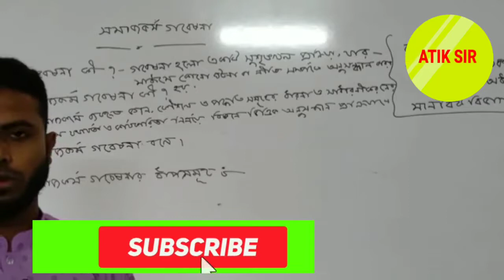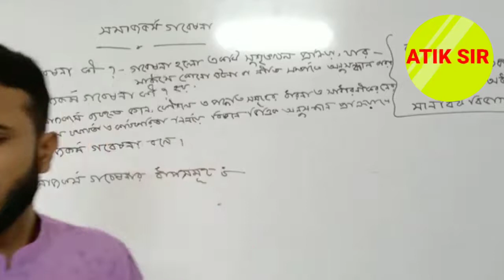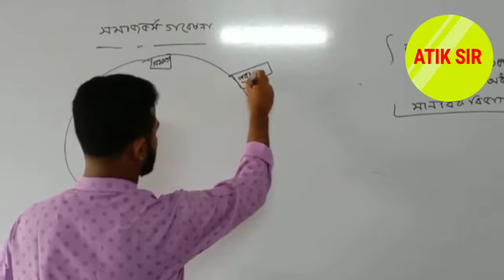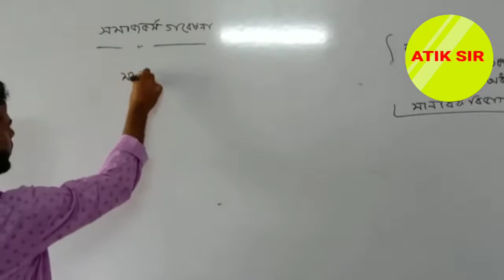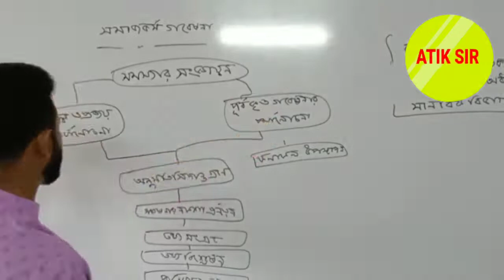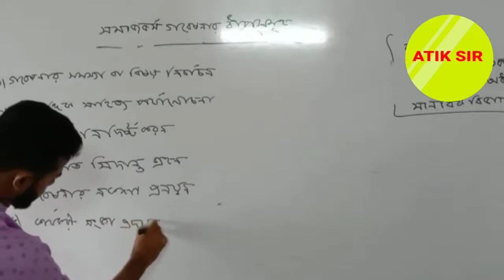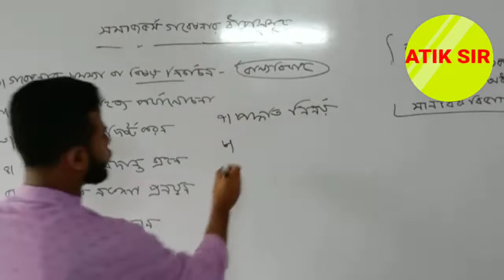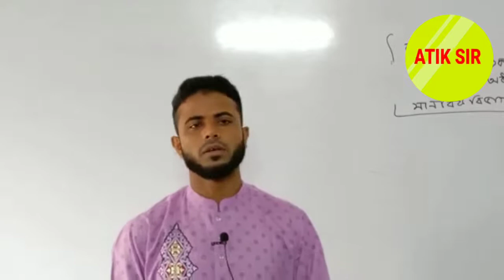সমাজকর্ম গবেষণা মোঃ আতিকুর রহমান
সমাজকর্ম গবেষণা কী?
সাধারণভাবে বলা যায়, সমাজে বিরাজমান বিভিন্ন সমস্যার স্বরূপ, প্রকৃতি, কারণ নির্ণয় এবং সমাধানের জন্য সেবার মাত্রা নির্ধারণ, প্রদত্ত সেবার যথার্থতা যাচাই, এমনকি সমাজকর্মে ব্যবহৃত বিভিন্ন পদ্ধতি ও কৌশলের কার্যকারিতা পরীক্ষা ও যাচাইয়ের লক্ষ্যে বিজ্ঞানভিত্তিক ও পদ্ধতিগত অনুসন্ধান প্রক্রিয়া হলো সমাজকর্ম গবেষণা।

সমাজকর্ম গবেষণা বিভিন্নরকম সামাজিক সমস্যা শনাক্তকরণ, সেগুলো ব্যাখ্যা-বিশ্লেষণ ও সমাধানের প্রক্রিয়া উদ্ভাবন, বাস্তবায়ন এবং মূল্যায়নে গুরুত্বপূর্ণ ভূমিকা রাখে; এ কারণে সমাজকর্ম গবেষণা সমাজকর্মের গুরুত্বপূর্ণ সহায়ক পদ্ধতি।
ওয়াল্টার এ. ফ্রিডল্যান্ডার সমাজকর্ম গবেষণার সংজ্ঞায় বলেন, “সমাজকর্ম গবেষণা হলো সমাজকর্মের জ্ঞান ও দক্ষতা, প্রত্যয় এবং তত্ত্বের যাচাই, সাধারণীকরণ এবং প্রসারের লক্ষ্যে সমাজকর্ম সংগঠন, কার্যক্রম এবং পদ্ধতির যথার্থতা নির্ণয়ের বিজ্ঞানভিত্তিক ও পর্যালোচনামূলক অনুসন্ধান।”

এনসাইক্লোপিডিয়া অব সোশ্যাল ওয়ার্ক ইন ইয়া (ভলিউম-৩.১৯৮৭) এর ভাষ্যানুযায়ী, “সমাজকর্ম গবেষণা হচ্ছে জ্ঞান এবং বিকল্প অনুশীলিত জ্ঞান সমৃদ্ধকরণে ব্যবহৃত বিজ্ঞানভিত্তিক অনুসন্ধান প্রক্রিয়া যা পেশাগত সমাজকর্মে সরাসরি প্রয়োগের জন্য বিভিন্ন কৌশল উদ্ভাবন করে এবং যা সমাজকর্ম পদ্ধতিসমূহকে অনুশীলনের ক্ষেত্র আরও সমৃদ্ধ করে।

আরনেস্ট গ্রিনউড এর মতে, “সমাজকর্ম গবেষণা হচ্ছে সমাজকল্যাণক্ষেত্রে বিদ্যমান বিভিন্ন প্রশ্নের এমন এক সুশৃঙ্খল অনুসন্ধান যার উদ্দেশ্য হচ্ছে সমাজকর্মের সমস্যাবলীর উত্তর খুঁজে বের করা এবং সমাজকর্মের জ্ঞান ও ধারণাসমূহের সম্প্রসারণ ও সাধারণীকরণ করা।”

উপর্যুক্ত সংজ্ঞাগুলো বিশেস্নষণের প্রেক্ষিতে বলা যায় যে, সমাজকর্ম গবেষণা হলো সমাজকর্মে ব্যবহৃত জ্ঞান, কৌশল ও পদ্ধতিসমূহের ধারণা সাধারণীকরণের লক্ষ্যে এদের যথার্থতা ও কার্যকারিতা নির্ণয়ের বিজ্ঞানভিত্তিক অনুসন্ধান প্রক্রিয়া যা সমাজের ব্যক্তি, দল ও সমষ্টিকেন্দ্রিক সমস্যাবলীর কারণ ও প্রকৃতি নির্ণয়ের মাধ্যমে সমাধান ব্যবস্থায় যথাযথভাবে প্রয়োগ করা যেতে পারে।